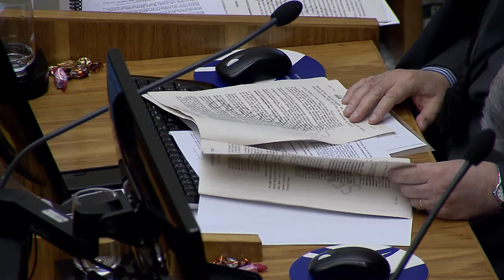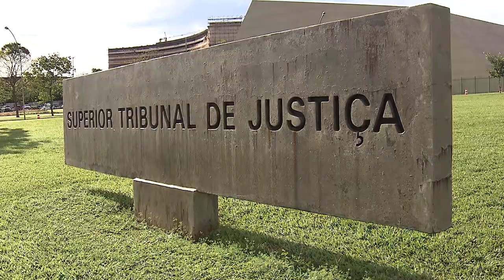Clique STJ - Bebê Down (11/05/2018)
Superior Tribunal de Justiça mantém indenização à família por morte de bebê com síndrome de down.